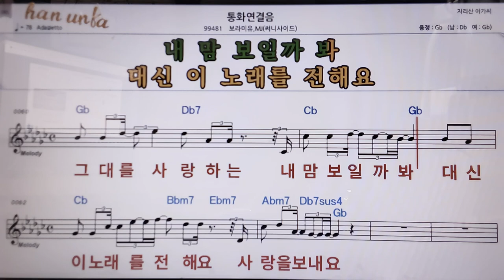통화 연결음/보라이유👍악보, 코드,가사,Karaoke*가라오케 반주